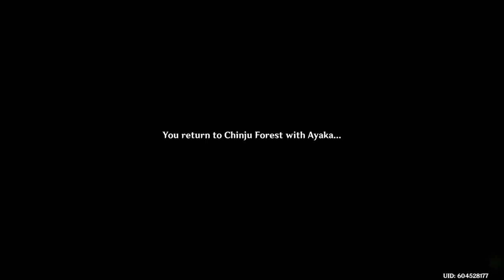Genshin Impact Inazuma Part 2: The Crane and The Hairpin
Hello, this is a channel for gaming videos and such. Mainly, Genshin Impact. I have been facing many different properties when it succumbs to the amount of time elapsing during my life. I have been through art phases, gaming phases, and I think, my last phase is my Writing Phase. I have been writing a novel, that well surpassed 100,000 words, and I plan on focusing my entire life on that web novel. I haven’t really revealed my true intentions when it comes to my writing.

Age:16

I do art as a hobby, along with gaming.

The profile Picture is a character from my story, owned by me and it is illustrated by Aidhaaichii.